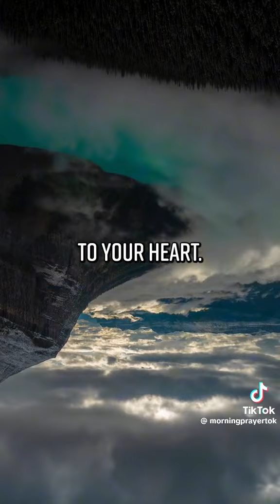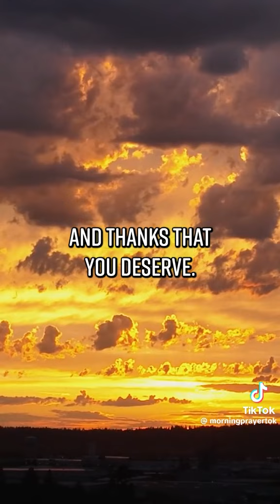August 24, 2024